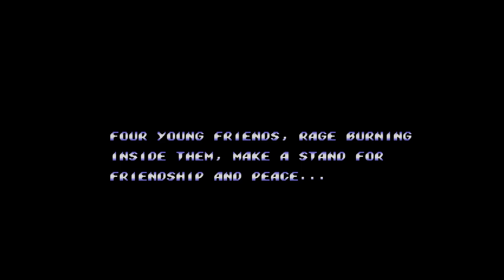🔥 Streets Of Rage 2 chap.1 🕶️ 😄 Gameplay PS5 2024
Go follow !

Streets of Rage 2, known as Bare Knuckle II In Japan, is a 1992 side-scrolling beat 'em up video game published by Sega for the Genesis/Mega Drive. A sequel to Streets of Rage, the characters Axel Stone and Blaze Fielding return while the game also introduces two new characters: Max Thunder, and Eddie "Skate" Hunter, the younger brother of Adam Hunter from the first game.